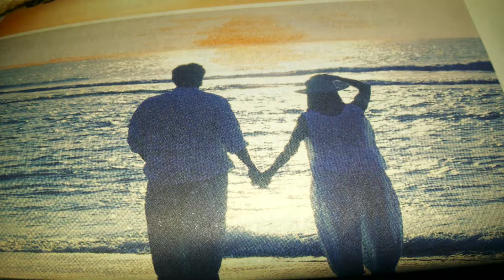GRANDE É O SENHOR